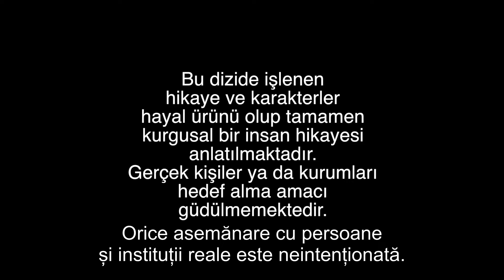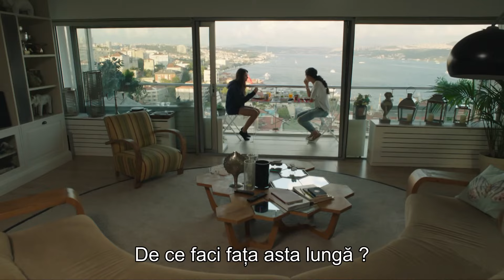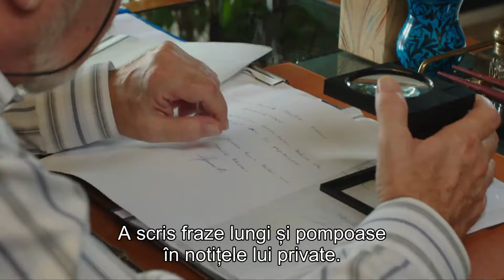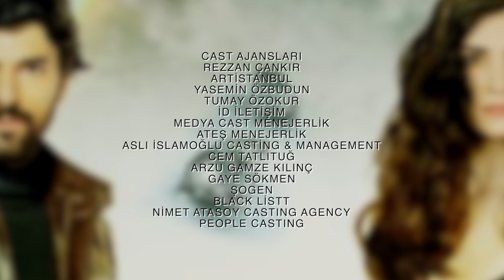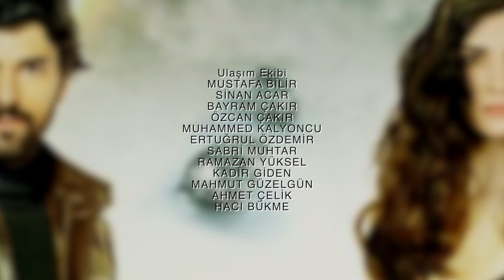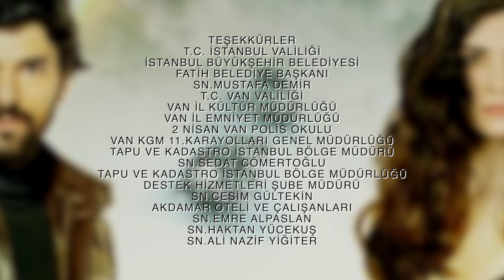Dragoste de Contrabanda - Episodul 45 | Kara Para Ask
În timp ce Elif plătește prețul pentru a fi prieten cu oamenii nepotriviți, Membranmer face tot posibilul să-l ajute pe Elif.Faptul că Tayyar a aflat adevărul despre Elif îl face din ce în ce mai frică în fiecare zi.

Actorii
Engin Akyürek
Tuba Büyüküstün
Erkan Can
Burak Tamdoğan
Saygın Soysal
Emre Kızılırmak
Öykü Karayel İpek
Bestemsu Özdemir
Hazal Türesan
Güler Ökten
Bedia Ener
İlkin Tüfekçi
Ahmet Tansu Taşanlar
Ali Yörenç